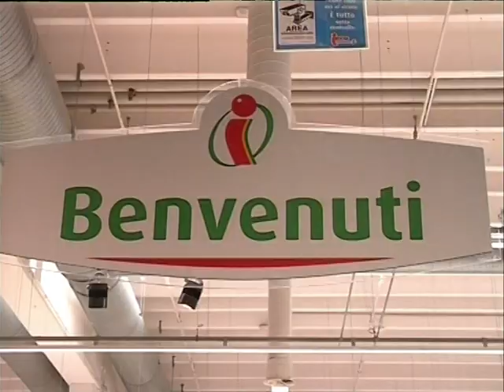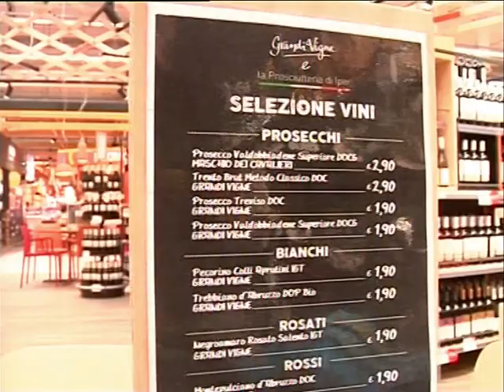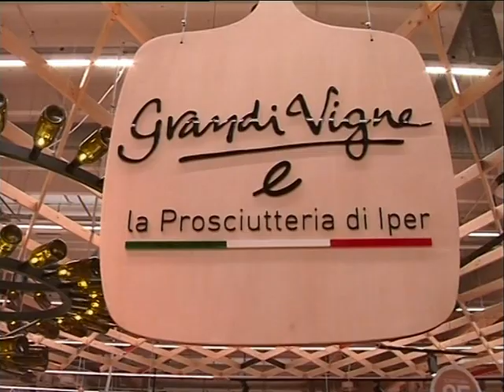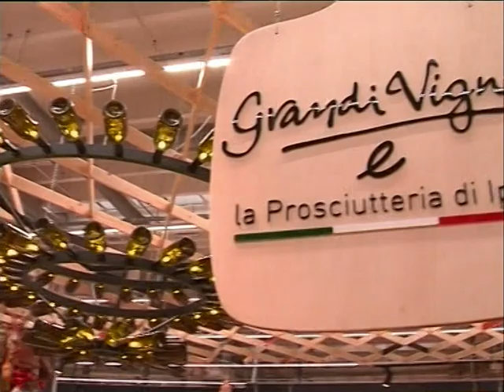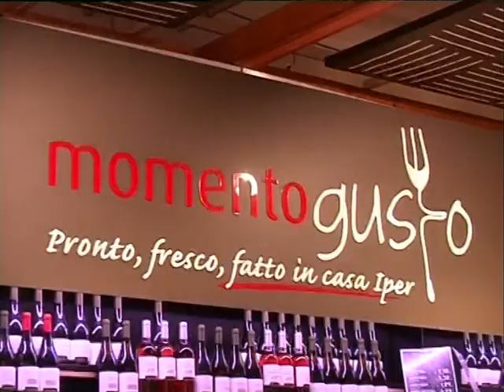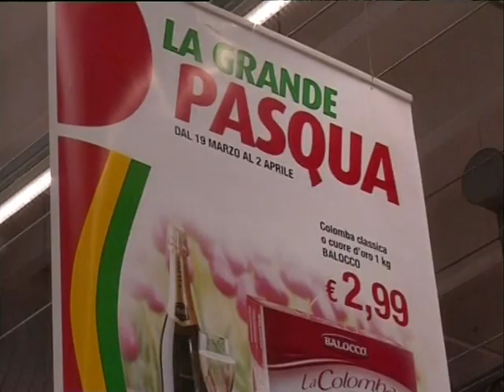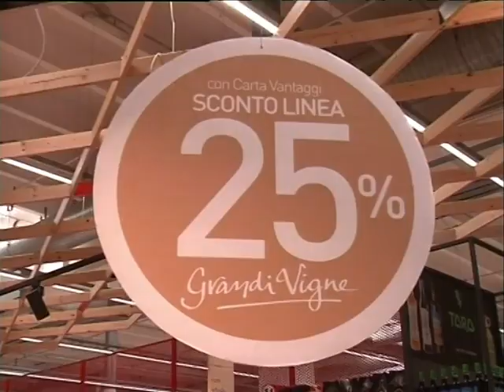L'Appetito vien parlando Ospite: Gabriele Florindi (Puntate 2018)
Il sindaco di Città S.Angelo Gabriele Florindi ospite del programma "L'Appetito vien parlando" all'interno dell'Iper Pescara per parlare dell'intensa azione di governo del centro angolano ma anche dei problemi ancora sul tappeto. Buona visione...